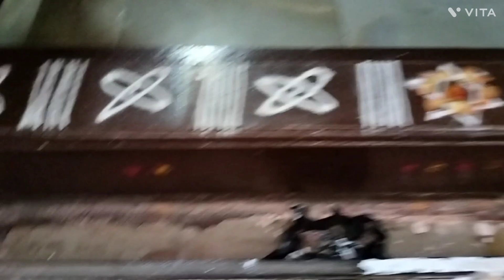ನಮ್ ನಾಸ್ತಾಗ 😼 ಆರಾಮಿಲ್ಲ ನೋಡ್ರಿ ಇವತ್ತು 😿 ಇವತ್ತಿನ ದಿನ ಏನೆಲ್ಲಾ ನಡೀತು (🙋🏻my daily vlog)